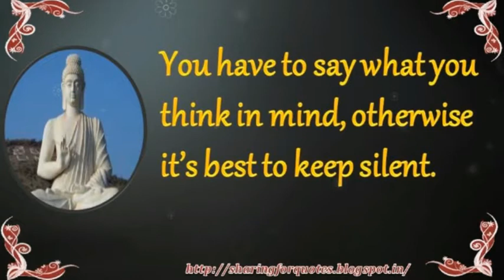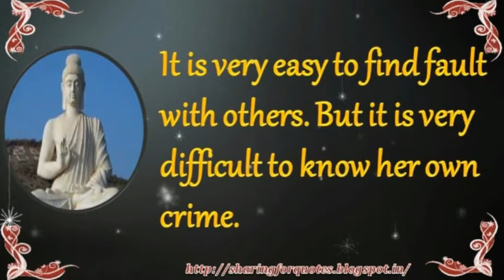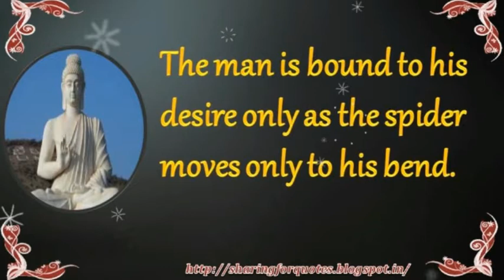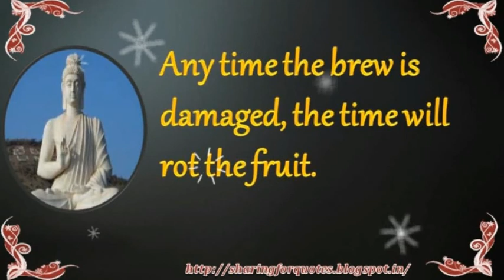Gautama Buddha Inspirational Quotes | Sharing for Quotes